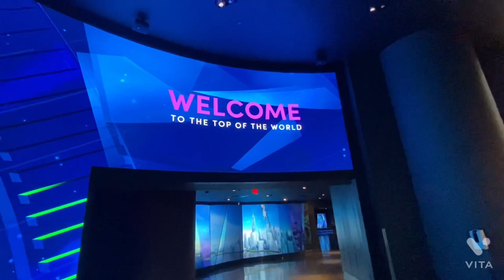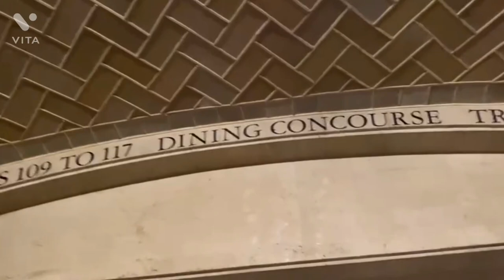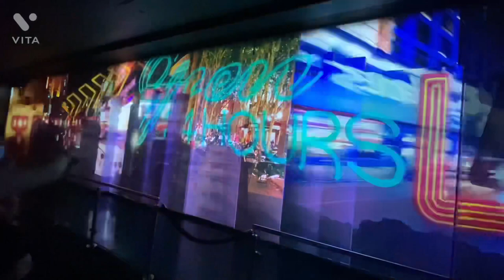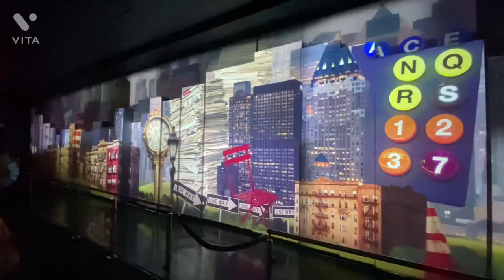Top of the world | I’m here |moreviews2021.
@ManjarikaMishra Hello everyone. I am not able to express how I felt when I saw the Brooklyn Bridge and World Trade Center because these two I had in my bucket list. Brooklyn Bridge is the oldest bridge in New York and it was also the longest suspension bridge when built. We went to see the spectacular view of New York from the World Trade Center and most importantly we were at 102nd floor. Just wow to say the least. I was speechless and felt lucky myself to get the opportunity to see such outstanding places.
Hello Dosto
Aj ka video bahut hi acha logega app sab ko . New York City ka sabse purana bridge aur World Trade Center dekhne ke liye mei geyi thi. App sach maniye 102 mazile se city ka drusya etna sundar tha. Mei app ko bayan nehi kar paungi. App video dekhiye please. 😍👏

Indian mom’s life in USA
Brooklyn Bridge
Travel vlog